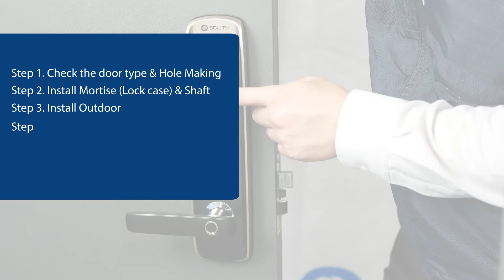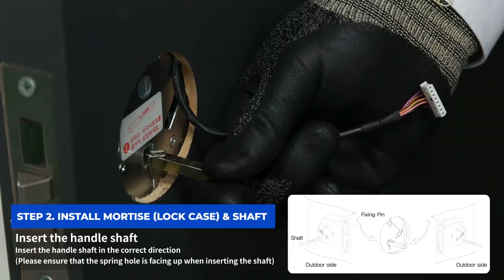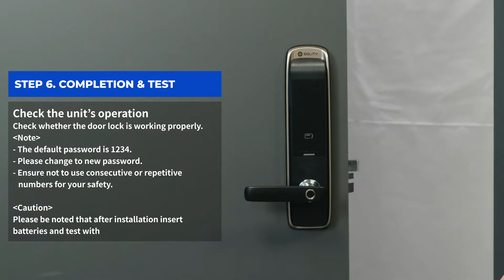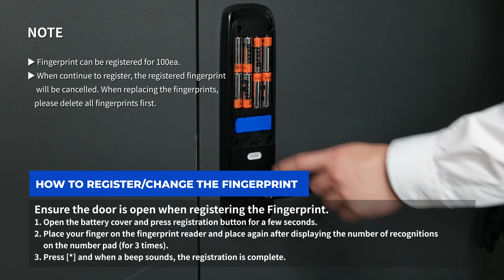Solity GM-6000BK Installation and Programming video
Authentication : Fingerprint, Password, RF Card , Key and Bluetooth